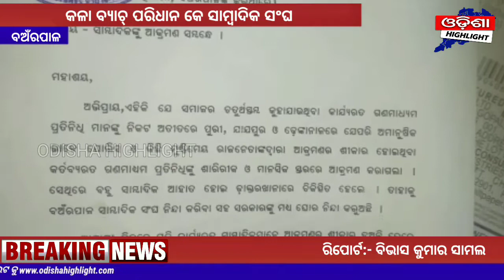ଜାତୀୟ ପ୍ରେସ ଦିବସରେ କଳା ବ୍ୟାଚ ପିନ୍ଧି ଦାବି ଜଣାଇଲେ ବଅଁରପାଳ ସାମ୍ବାଦିକ ସଙ୍ଘ || odisha highlight News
more updates 👉